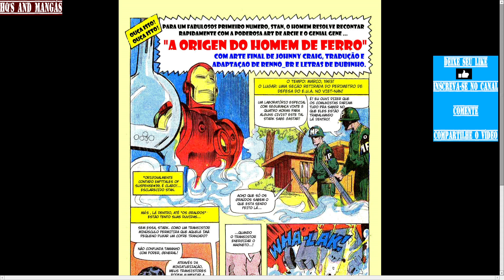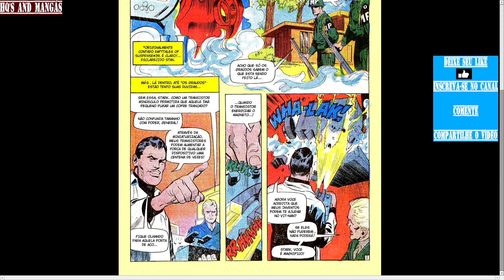O Invencível Home De Ferro Nº01 - ""A Origem Do Homem De Ferro"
Homem de Ferro (Iron Man) é um personagem dos quadrinhos publicados pela Marvel Comics. Sua verdadeira identidade é o empresário e bilionário Tony Stark, que usa armaduras de alta tecnologia no combate ao crime. Foi criado em 1963 pelo escritor Stan Lee, o roteirista Larry Lieber e os desenhistas Jack Kirby e Don Heck. Stan Lee aceitou o desafio de fazer um personagem ser odiado e depois amado pelo público, criando um dos super-heróis mais marcantes de todos os tempos.

A primeira publicação foi em Tales of Suspense #39 (história publicada pela primeira vez no Brasil em Heróis da TV 2ª Série n° 100). Desde então, se tornou um dos personagens mais conhecidos da Marvel, como membro dos Vingadores nas adaptações para desenhos animados e cinema (no qual foi interpretado por Robert Downey, Jr.).

O Nascimento do Homem de Ferro
Na versão original, durante a guerra do Vietnã, o inventor e empresário Tony Stark foi vítima de uma explosão de granada. Stark sobreviveu à explosão mas estilhaços do explosivo se alojaram próximo ao seu coração, ameaçando sua vida. Ele foi capturado e levado até o líder Wong Chu. Restavam apenas alguns dias de vida para o americano, e Wong Chu o forçou a criar uma poderosa arma.Tony não criou uma arma e sim algo que o mantivesse vivo e permitisse derrotar os captores. Preso com ele estava outro gênio, o professor Ho Yinsen. Stark revelou seu plano ao professor e Yinsen o ajudou.

Quando os homens de Wong Chu se aproximaram, o velho professor pegou uma metralhadora, mas acabou sendo fuzilado, mas garantiu tempo suficiente para que Stark se recuperasse e se acostumasse a usar a armadura criada.

O Homem de Ferro enfrentou os soldados e os derrotou. Sua armadura resistia aos disparos contra ele. Wong Chu tentou fugir e o Homem de Ferro incendiou o galpão de munições fazendo com que a explosão o matasse. Os prisioneiros foram libertados.

Desde então Stark desenvolveu novas versões de sua armadura e adotou as cores vermelho e dourado como as padrões da armadura, com algumas pequenas alterações esporádicas como preto, prateado e, mais recentemente, branco.

No começo de suas atuações, e para que ninguém desconfiasse, Stark espalhou o boato de que o Homem de Ferro era seu guarda-costas. Nas aventuras dos anos 70 e 80, era comum heróis, vilões e coadjuvantes do Universo Marvel se referirem ao Homem de Ferro como "o lacaio de armadura". Apenas seu motorista, Harold "Happy" Hogan, e sua secretária, Virginia "Pepper" Potts, sabiam da identidade secreta de Stark.

Ainda na versão original, Tony Stark colaborava com as forças armadas americanas, desenvolvendo armas e máquinas com o objetivo de usá-las na Guerra Fria. Seus inimigos frequentes eram os comunistas (russos, asiáticos ou latino americanos: pessoas que defendiam o comunismo/socialismo). Enfrentavam o Homem de Ferro rivais tecnológicos como o Dínamo Vermelho (ou Escarlate) e o primeiro Homem de Titânio. Ou espiões especiais como a Viúva Negra e o Espião Mestre.